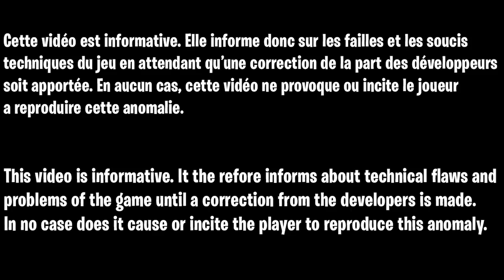COMMENT ÊTRE INVINCIBLE CONTRE TOUS LES ZOMBIE SUR TOUTES LES MAP COLD WAR, ASTUCE GLITCH GOD MODE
IMPORTANT: J'ai travailler des heure sur le script et j'ai essayer de trouver un timing parfait et je peux pas être plus précis que sa, mais ces possible que le script ne fonctionne pas a tous les coup cependant il fonctionne 9 fois sur 10 donc si vous avez pas de chance faudra juste réessayer :)

Script Cronus Zen créez par Mika :
-Pour le script sans maso il suffit de viser le sol et d'appuyé sur L2+ flèche du haut et le script se fera tout seul bien évidemment faite attention à ce que vous ayez un molotov et l'hélicoptère

-Pour le script avec masto viser le sol et faite flèche du bas et le script se fera tout seul bien sûr ayez bien un molotov et un hélicoptère

Lien pour acheter un cronus max :
Cronus max plus

▬▬▬▬▬▬▬ • BIENVENUE 😍 • ▬▬▬▬▬▬▬

▬▬▬▬▬▬▬ • PARTENAIRES 💪 • ▬▬▬▬▬▬▬

👉StealthGamer:
"SOISCOOLMEC"
"STRIKESOISCOOL"

TikTok "SoisCoolMecYTB"
👻Snapchat "soiscoolmec"

.▬▬▬▬▬▬▬ • TOP DON 💰 • ▬▬▬▬▬▬▬

▬▬▬▬▬▬▬ • MUSIQUE OUTRO 🎵 • ▬▬▬▬▬▬▬